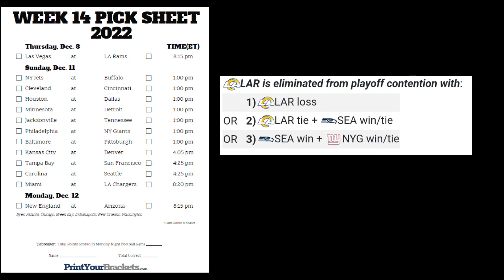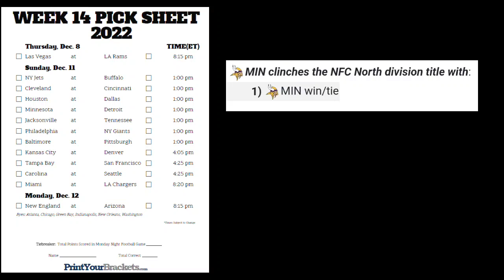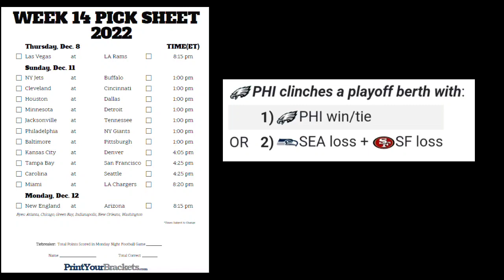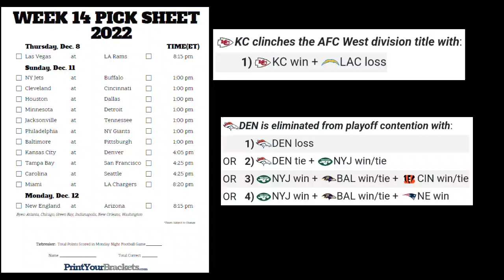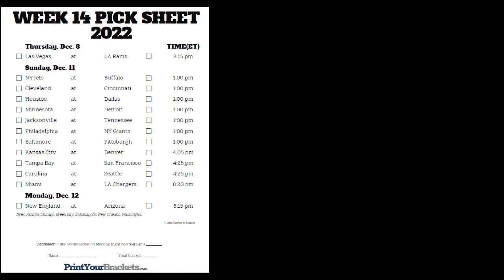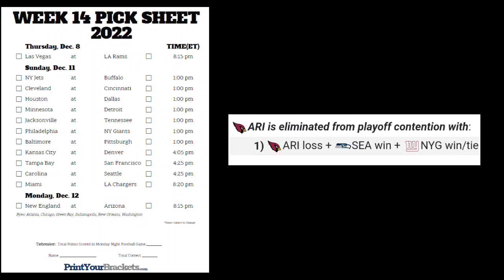NFL 2022-2023 wk 14 picks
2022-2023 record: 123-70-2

Eliminated
Houston
Chicago
There are 16 imposters remaining